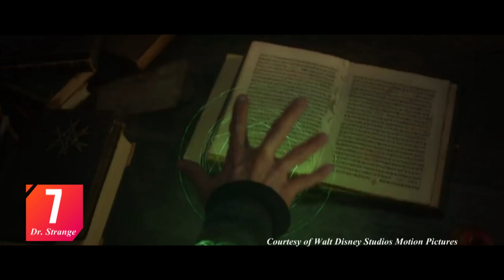Countdown: Most Powerful Superheroes